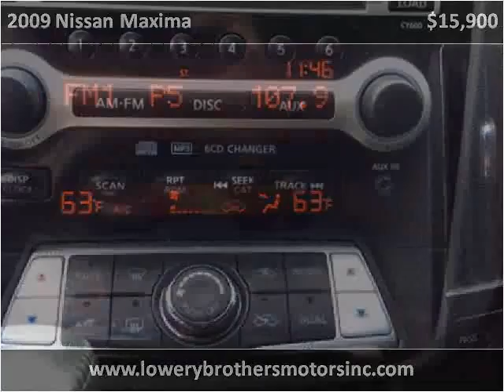2009 Nissan Maxima Used Cars Boaz AL